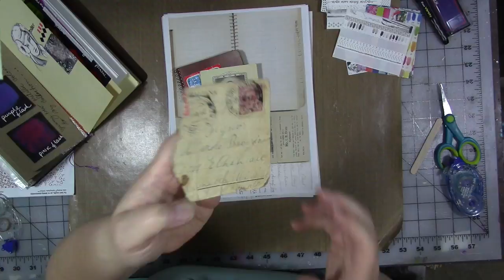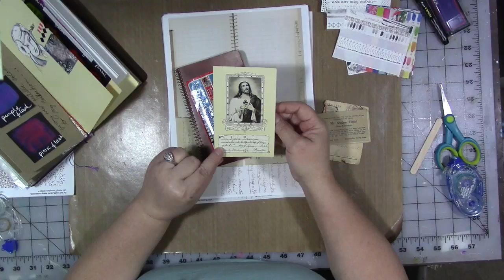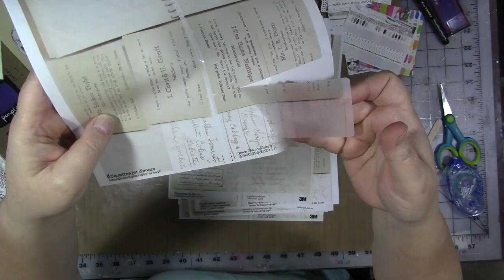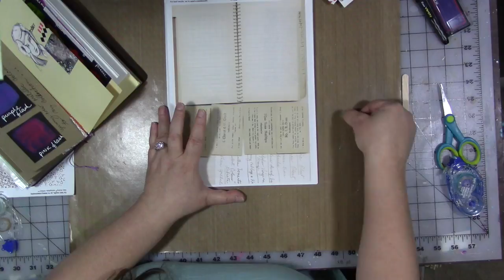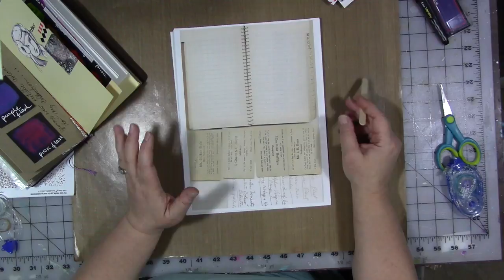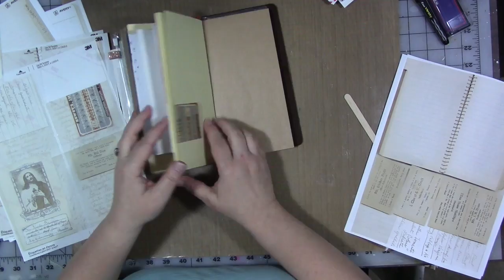myyear2017 July Stickers From Old Papers